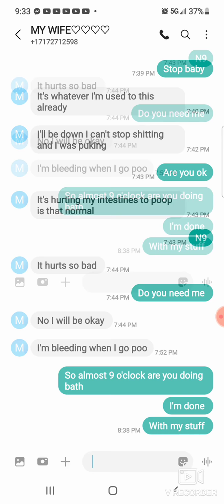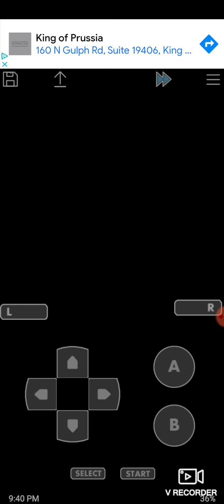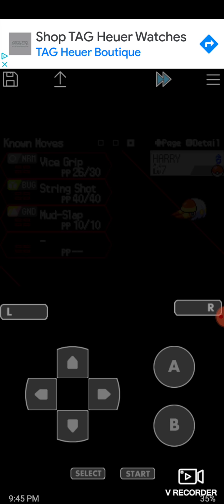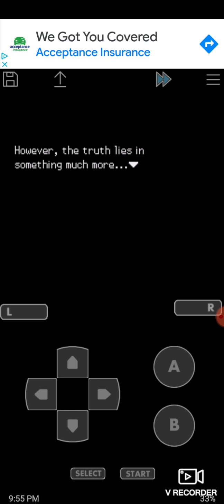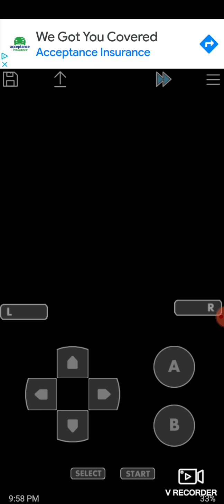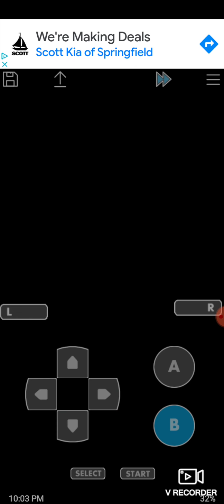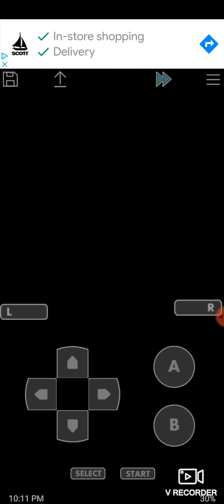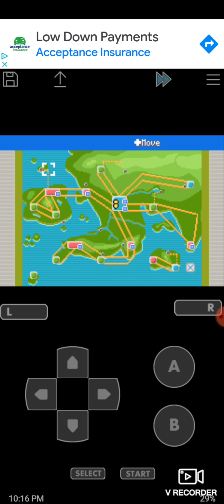POKEMON SORS BEST ROM 2021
I LOVE POKEMON LETS HIT A MILLON VIEWS I WILL ALWAYS INTERACT AND TALK NO MATTER EHAT LEAVE FEED BACK LOVE YOU GUYS.